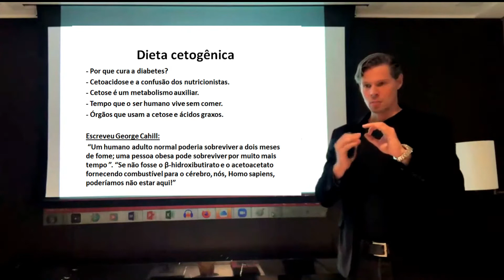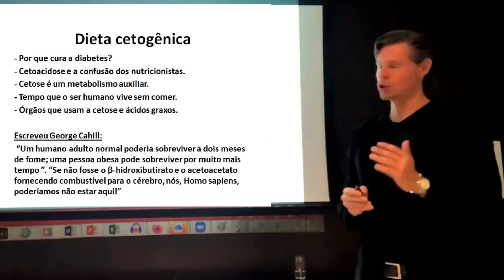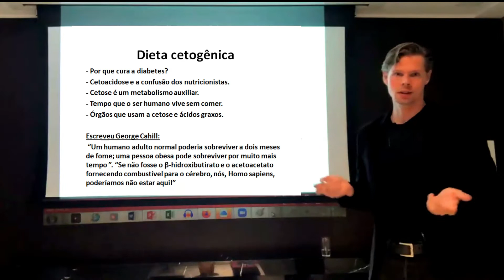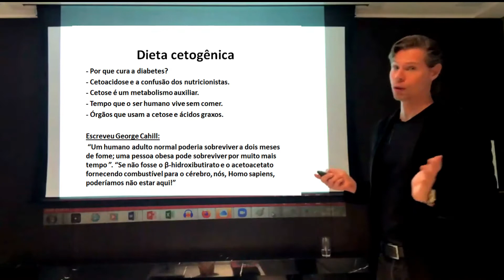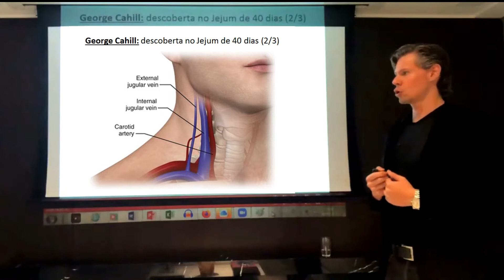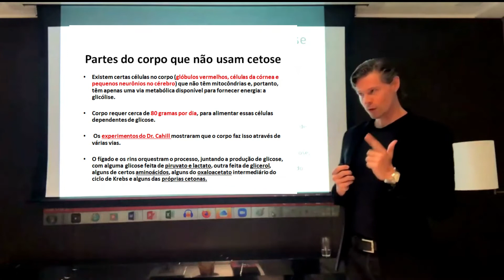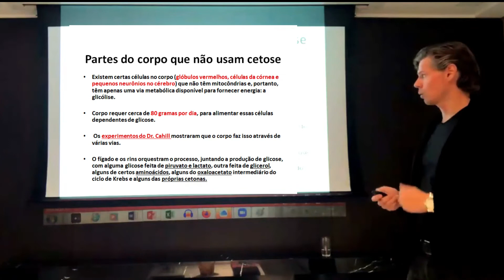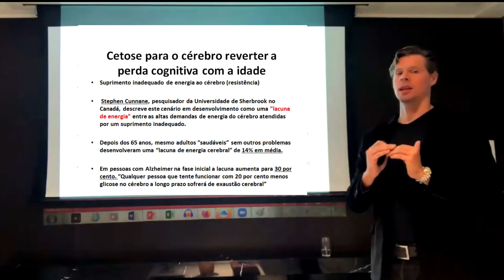Dieta cetogênica: cetose, o combustível superior | Nutri Caio Fleury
Neste capítulo eu falei sobre a dieta cetogênica e como a cetose é um combustível superior que a glicose.

A cetogênica cura a resistência à insulina da diabetes, alzheimer e todas as doenças crônicas e degenerativas modernas.

Mostrei as partes do corpo que não usam cetose e como elas fazem para receber energia na dieta cetogênica.

O fato é que existem diversos benefícios da alimentação saudável, atividade física e jejum diário, mas acima de tudo, nossas crenças sobre alimentação e jejum que determinam nosso grau de sucesso na dieta e na saúde.

A propósito, muitas destas crenças você pode desenvolver seguindo meu canal do youtube e lendo meus livros:

Estão disponíveis na amazon.com.br, lojas americanas.com, livraria saraiva, estante virtual, entre outros.